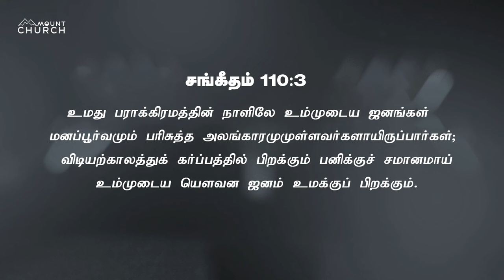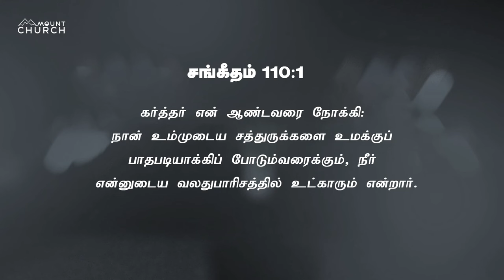யௌவன ஜனம் | Bro Wesley Maxwell | Sathiyamgospel | 24 Jan 24